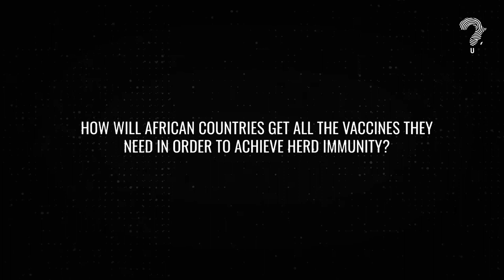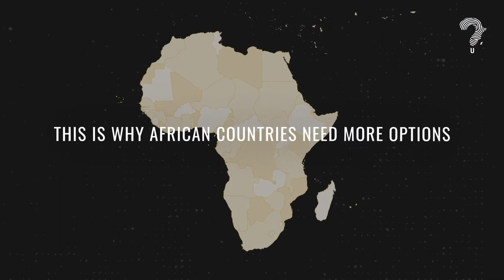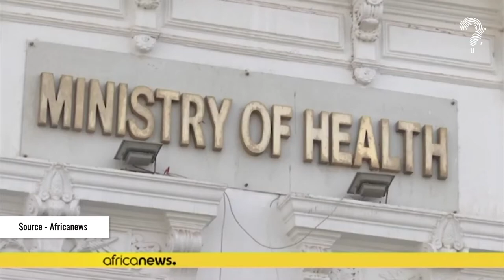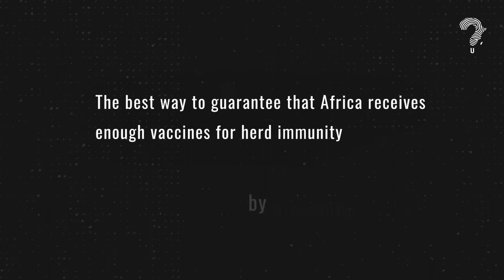How is Africa getting COVID-19 vaccines?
African nations need to vaccinate 50-90% of their populations to reach herd immunity. At the current rate, we will only have enough vaccine doses for 30% of the continent’s population by the end of this year. We talk about how COVAX and the African Vaccine Acquisition Task Team are our biggest hope but Africa needs to produce vaccines in order to vaccinate enough people.

Featured Speakers and Experts:

Prof Joachim Osur
Technical Director, Amref Health Africa and Dean, School of Medical Sciences, Amref International University.
Social Media Handle: @joachimosur

Nana Quakyi
Research Fellow and PhD Candidate - New York University
Social Media Handle: @nkquakyi